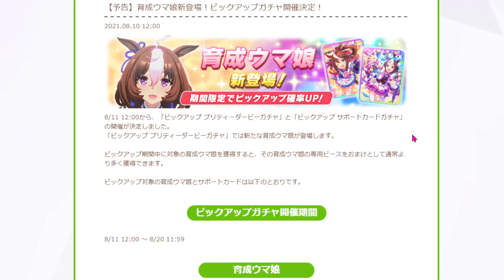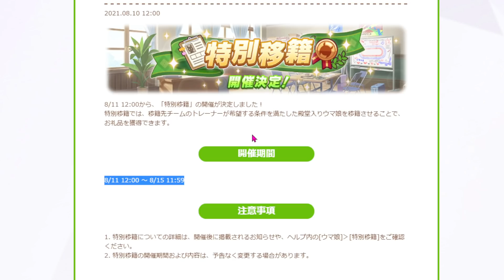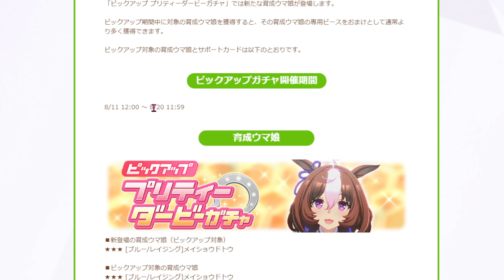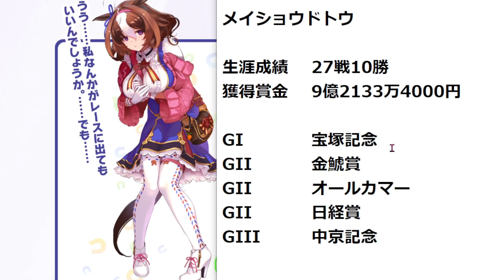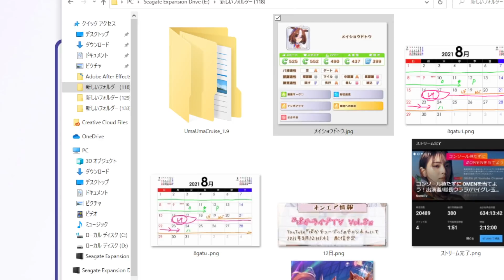【ウマ娘】新キャラ メイショウドトウ来たー！レオ杯の覇権となるか！？中距離先行！固有とアレが気になる！！【NottinTV ウマ娘育成攻略 ウマ娘水着】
ウマ娘配布ダスカヤバいですね！水着スペちゃん水着マルゼンスキー暫定評価、SSRスイープトウショウ・ウイニングチケット解説も上げているので見てね～！

ウマ娘世界最強エルコンドルパサー解説も上げました！

00:00 世界最強先行エルコンドルパサー！勝つためのスキル解説！オープニング